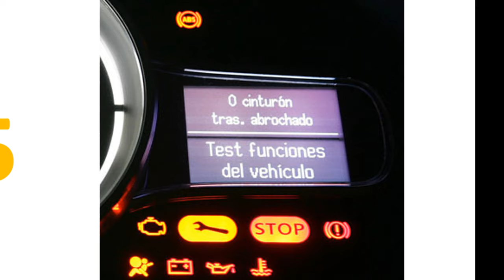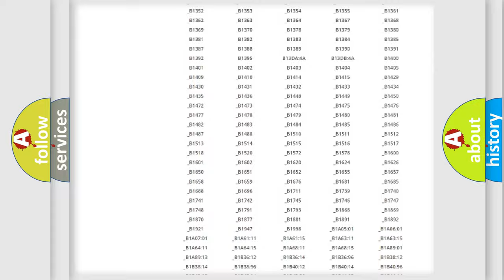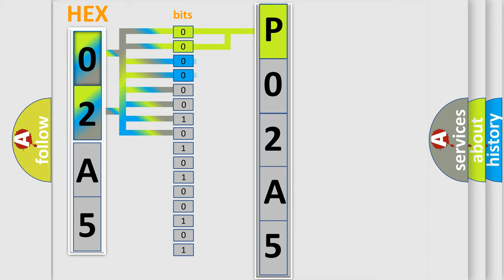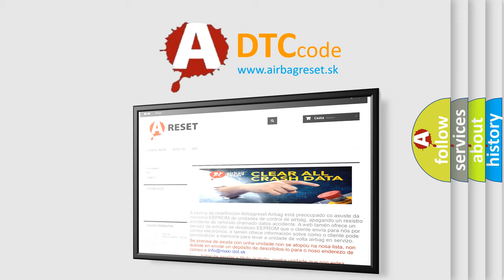DTC Saturn P02A5 Short Explanation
Contents:
0:21 Basic DTC analysis according to OBD2 protocol standard.
1:48 Insight into programming
2:58 A diagnostically understandable description of the Diagnostic Trouble Code
3:05 Basic error definition

Make:
Saturn
Code:
P02A5
Definition:
Safety Power Window Motor Power Feed Error
Description:
The ECM sets DTC B2455 if theres short circuit in power window circuit harness.
Cause:
 short in signal harnessshort in power harnessFaulty window motorFaulty DDM